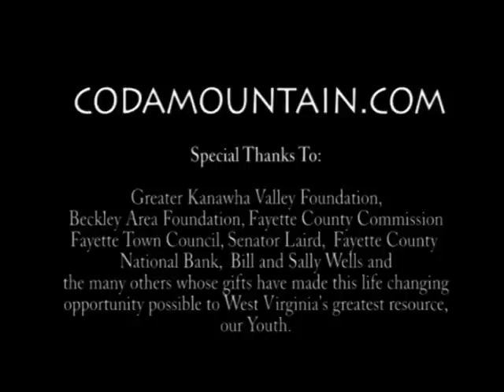Coda 2014 Final Student Concert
Final concert from the Coda 2014 two week Academy.  Classical, choral and bluegrass selections.  Visit us at codamountain.com!